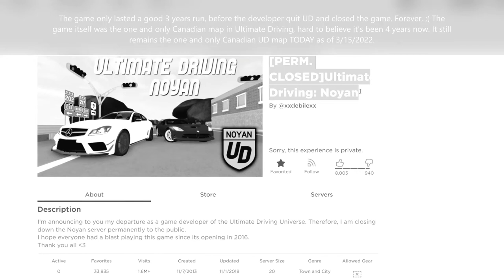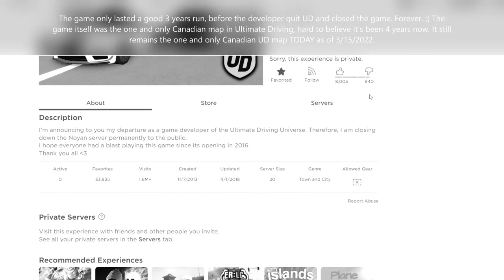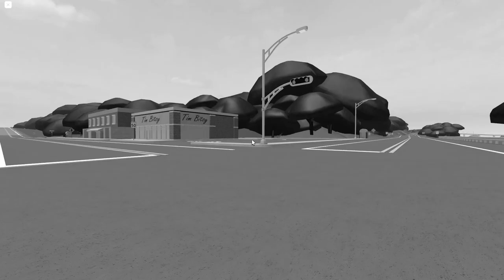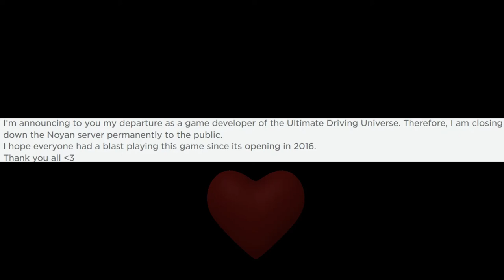Ultimate Driving: Noyan Memorium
A special thanks to: Willzuh, alex_ander, 1billybob1, Tonkid405 "Toni_XD" and GameUnicorn_YT for making this possible! Thank you! :-)